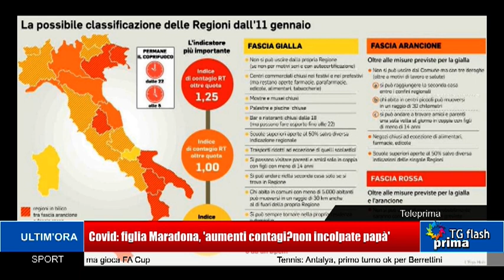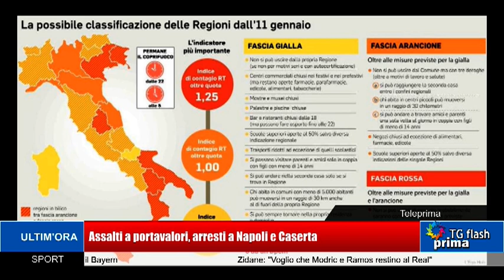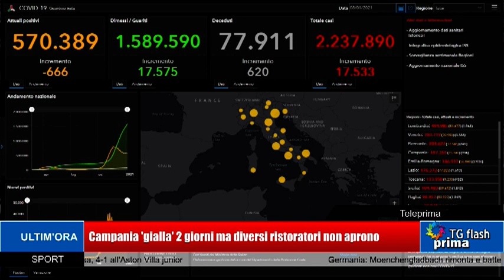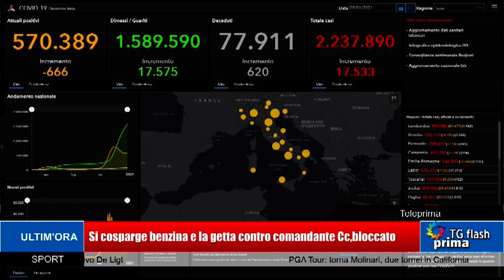TG Prima Flash Ore 11:00 (09-01-2021)